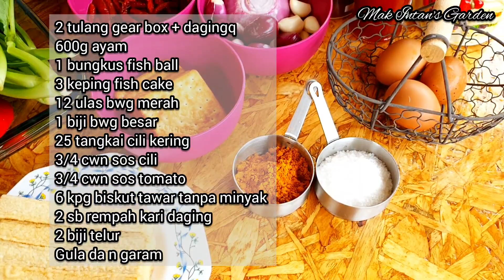Mi Rebus Tulang Gearbox Paling Lazat | The Best Beef Bone Noodles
Resepi MI REBUS TULANG GEARBOX yang sangat sedap dan mudah. Berkongsi resepi keluarga sambil menikmati keindahan alam semulajadi di Intan's Garden dengan kehijauan dedaunan, warna-warni bunga, kicauan burung-burung dan bunyi air yang mendamaikan.

Bahan-bahan untuk menghasilkan  Mi Rebus yg istimewa ini ialah:

3 bungkus mi kuning
2 ketul tulang gearbox + daging
600g ayam
1 bungkus fish ball
3 kpg fishcake
12 ulas bwg merah
1 biji bwg besar
6 ulas bwg putih
1 senduk pes cili (20 - 30 tangkai cili kering)
3/4 cwn sos cili
3/4 cwn sos tomato
2 sb serbuk kari daging
6 kpg biskut cream crackers tanpa minyak
2 biji telur

Bahan tabur:
Sawi,  taugeh, daun sup, daun bwg
Bwg goreng, cili merah, telur

English description (Turn on captions for english subtitles):
Sharing recipes while enjoying the beauty of nature in Mak Intan's garden with the serene greenery, colourful flowers, birds chirping and the calming sound of the water flowing.

The ingredients to make this delicious  BEEF SHANK NOODLES are:

3 yellow noodles
2 beef shank + beef
600g chicken
1 small packet fishball
3 fish cakes
12 shalots
1 onion
6 cloves garlic
1 ladle chilli paste (20-30 dried chillies)
3/4 cup chilli sauce
3/4 cup tomato ketchup
2 tbsp beef curry powder
6 cream crackers
2 eggs

Garnishing:
Green mustard, bean sprouts, celery
Green onions, fried onion, red chillies,eggs